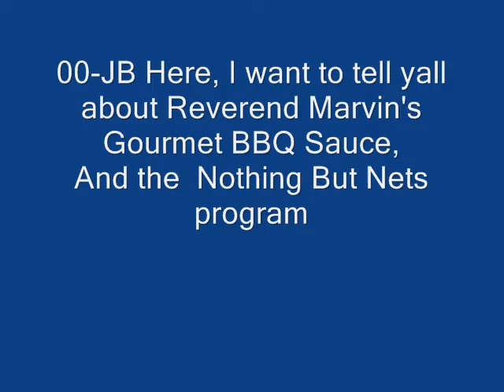a good cause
Reverend Marvin's sauce and
Nothing but nets program